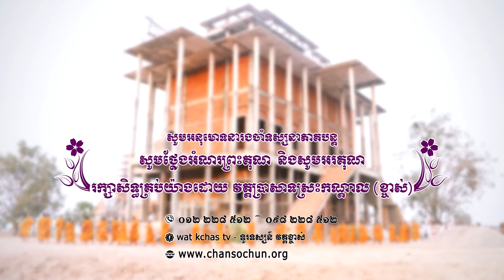ព្រះធម៌ទេសនាប្រចាំថ្ងៃ៧៥វត្តប្រាសាទស្រះកណ្តាល (ខ្ចាស់) ខេត្តបន្ទាយមានជ័យ/Chan Sochun